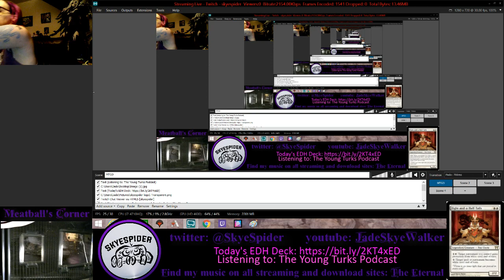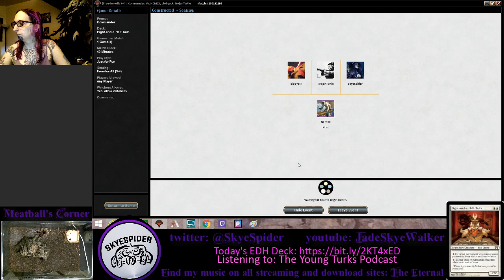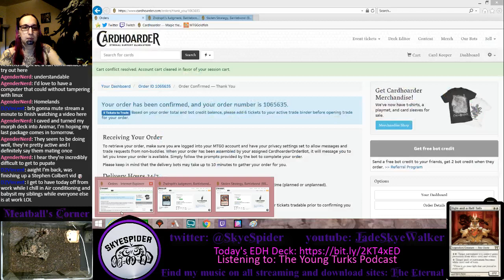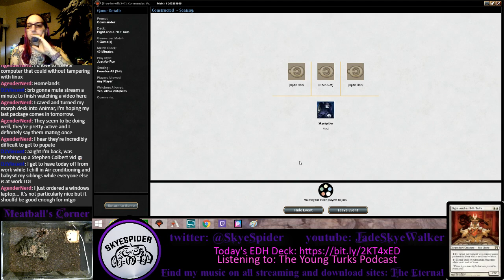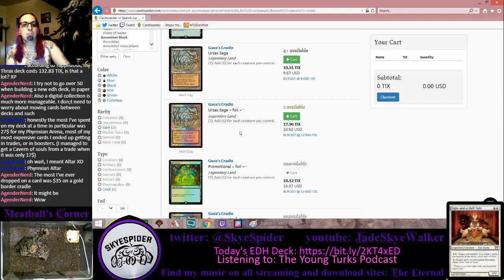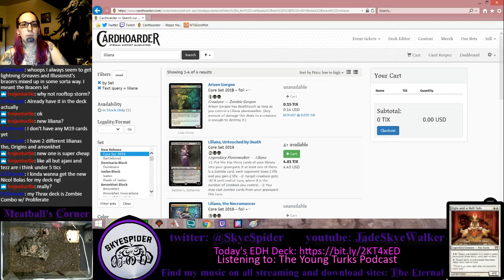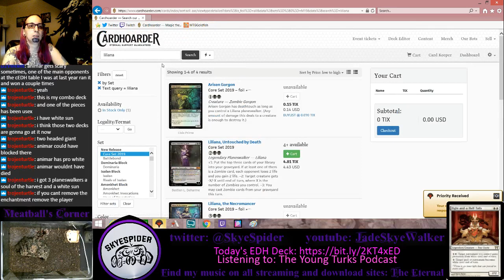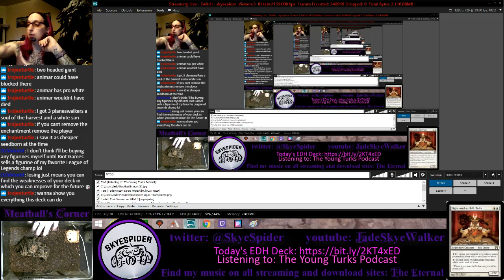EDH Deck-a-Day: Eight-and-a-Half-Tails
Mono white and anti-white? What?! Watch two great games back to back with the super unique Eight-and-a-Half-Tails.